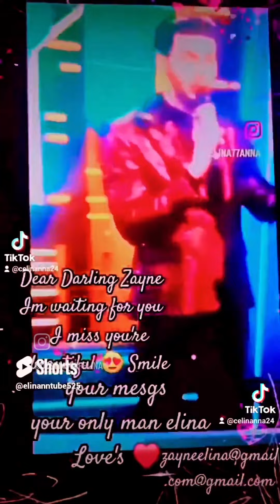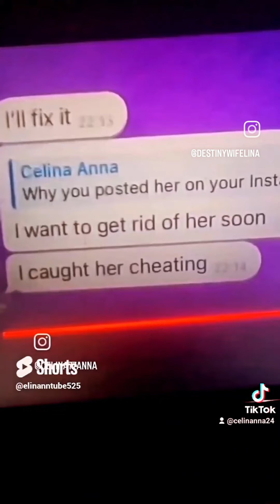ELINA'S 😝TELEGRAM MESSAGES💜💫